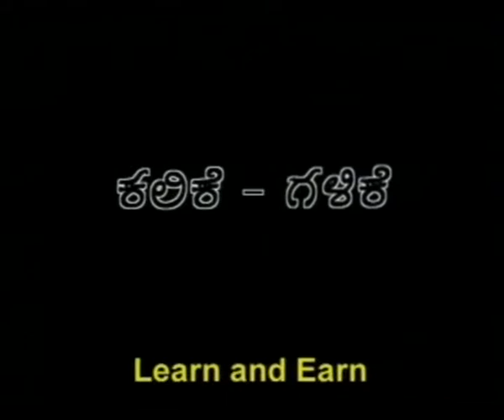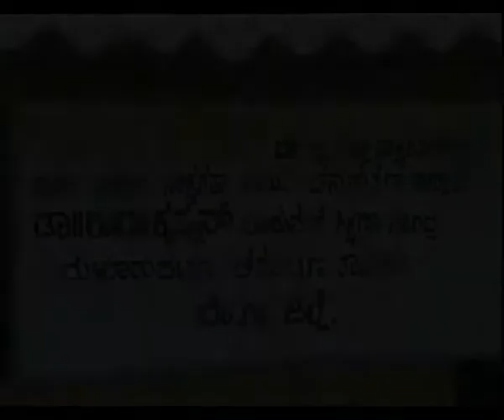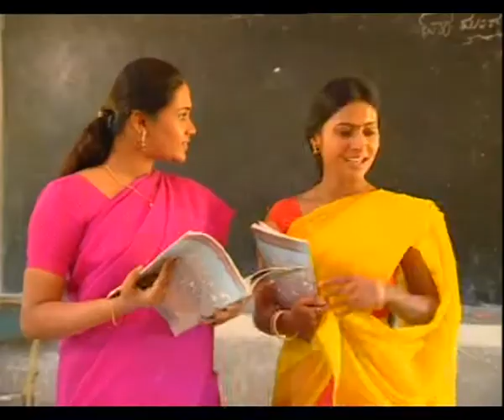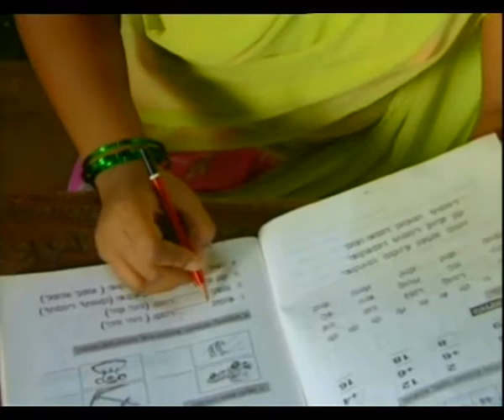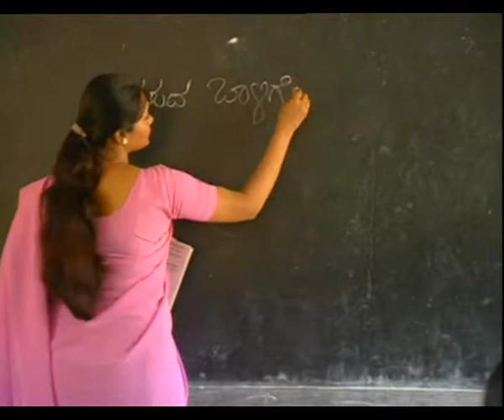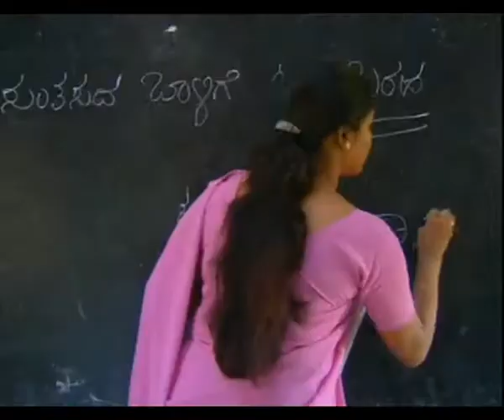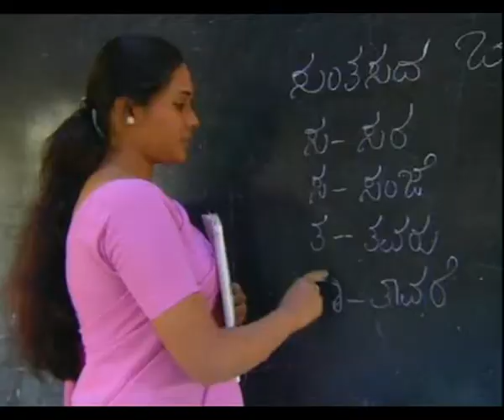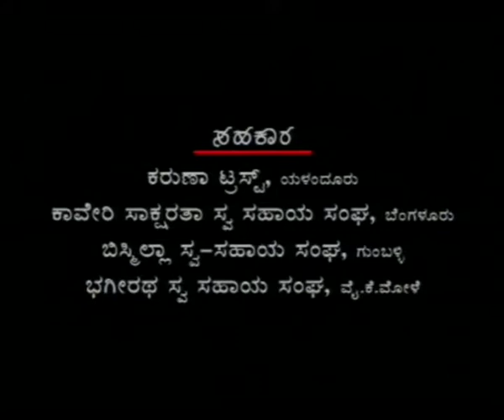LEARN AND EARN EP 2